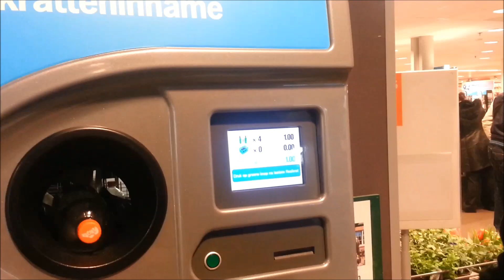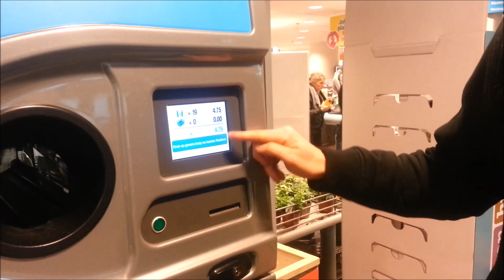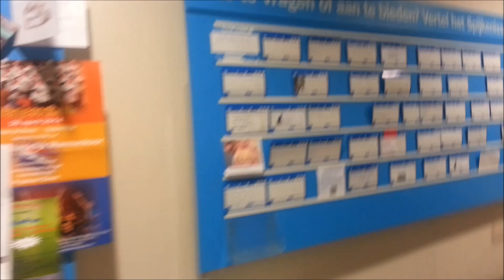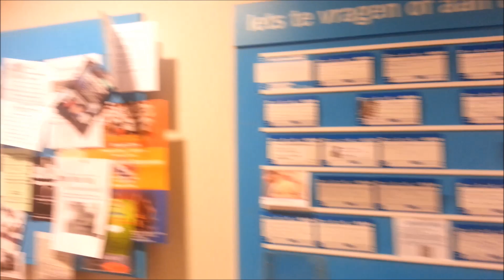Nos supermercados da Holanda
Hoje o paseeio foi ao supermercado, e eu aproveitei para mostrar para vocês algumas curiosidades sobre os supermercados holandeses! Curte ai!